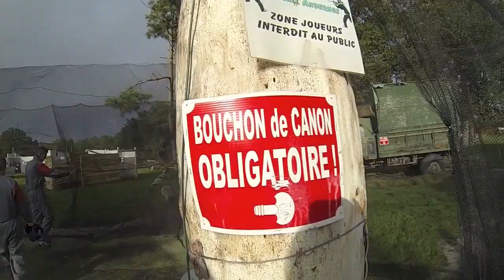Paintball #2 by Raid'Inseec - 2014